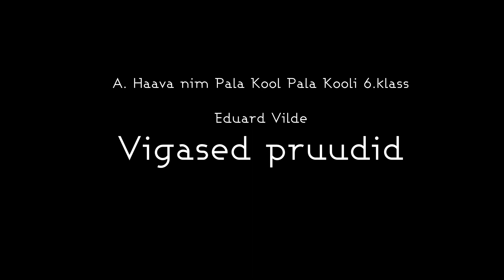Vigased pruudid - Pala Kooli 6 klass A Haava nim Pala Kool